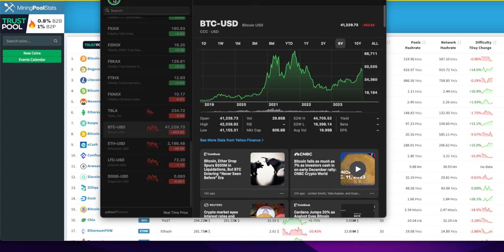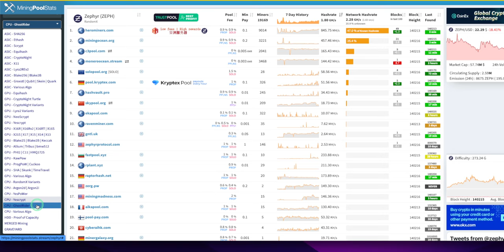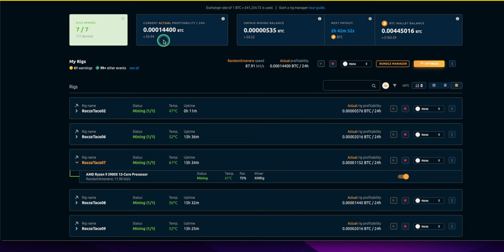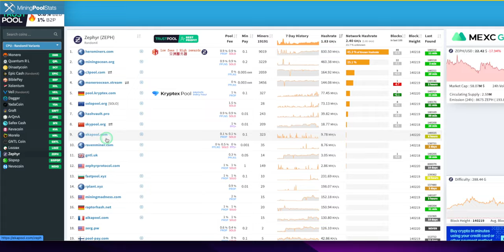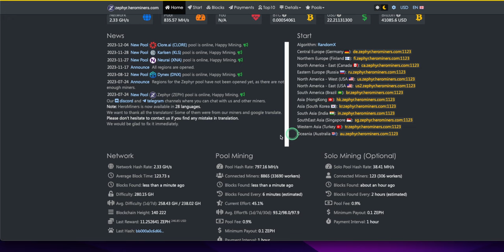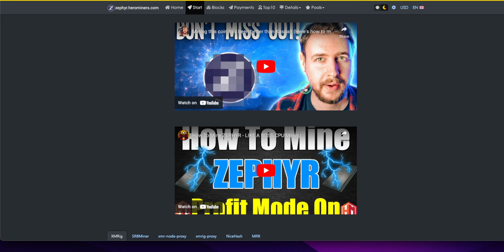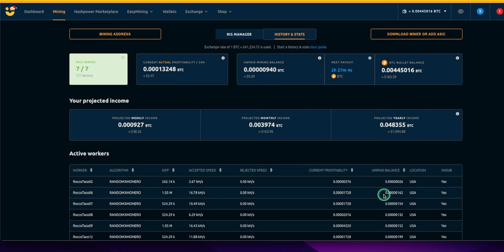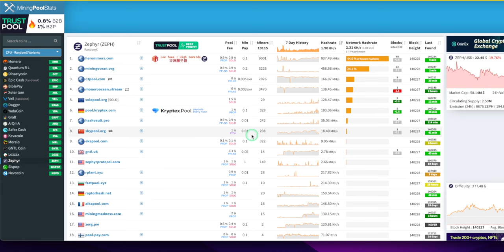⛏️ Mining Maze Mastered! Find Your Perfect Coin with Mining Pool Stats! ️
Crypto miners, are you lost in the ever-expanding universe of digital currencies? Do acronyms like ASIC, GPU, and SHA-256 leave you feeling like a lost soul? Fear not, fellow explorer! Mining Pool Stats is here to be your guiding light, illuminating the path to profitable mining. ☀️

Join me on a thrilling adventure as we delve into this powerful tool, unlocking its secrets to:

Uncover the most lucrative coin to mine based on your unique hardware.
Compare different mining pools and their hidden fees.
Monitor your mining performance in real-time, optimizing for maximum profit.
Stay ahead of the curve with the latest mining news and trends.
Whether you're a seasoned miner or just starting your crypto journey, Mining Pool Stats is the ultimate treasure map to navigating the complex mining ecosystem. ️

Get ready for:

A comprehensive guide to Mining Pool Stats features and functionalities.
Expert tips and tricks to unlock hidden mining profits.
Real-world examples of how Mining Pool Stats has helped others find success.
A lively discussion about maximizing your mining potential with Mining Pool Stats. ️
Are you ready to unlock the full potential of your mining rig? Let's embark on this exploration together and discover the perfect coin for you! ⛏️

- 750W Power Supply
- 750W Server Power Supply Kit (656363-B21)

✅  Laptop Mining
- Lenovo Legion 5 1660 Ti GPU

✅ Tip Jar Addresses:
► ETH:  0x3e45ccFd88fe3E5cA0c53A187b73C46f7358C025
► BTC:  bc1qwn0mye0jqj77m3wmrhj5sfaxcn8aca9rccw0cd